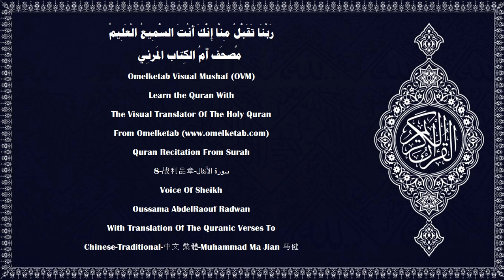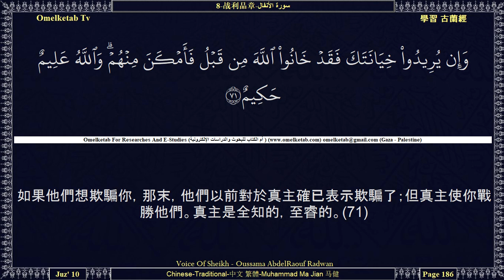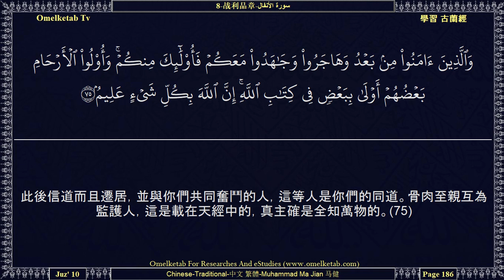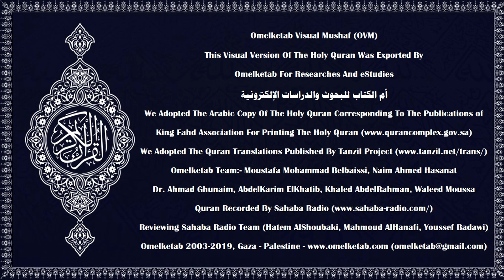8 战利品章 سورة الأنفال Chinese Traditional 中文 繁體 Muhammad Ma Jian 马健 Radwan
8-战利品章-سورة الأنفال-Chinese-Traditional-中文 繁體-Muhammad Ma Jian 马健-Radwan... [信道的人們啊！你們當順從真主及其使者，你們聆聽（他講話）的時候，不要違背他。(20)你們不要仿效那些人，他們說：「我們已聽從了。」其實他們不聽從。(21)據真主看來，最劣等的動物確是那些裝聾作啞，不明真理的人。(22)假若真主知道他們心中還有一點兒善意，必使他們能聽；縱雖使他們能聽，他們也還是要違背正道的。(23)信道的人們啊！當使者號召你們去遵循那使你們獲得生命的（教訓）的時候，你們當響應真主和使者。你們當知道真主能干涉個人的心靈，你們只被召集到他那裡。(24)你們當防備一種災難，（否則），受害的絕不限於你們中的不義者，你們要知道，真主的刑罰確是嚴厲的。(25)你們應當記得，當時你們在地方上是少數，是被人認為軟弱可欺的，你們生怕當別人的俘虜，但他使你們安居，並以他的援助輔助你們，以佳美的食物供給你們，以便你們感謝。(26)信道的人們啊！你們不要背叛真主和使者，不要明知故犯地不忠於你們所受的信托。(27)你們應當知道你們的財產和子孫只是一種考驗，在真主那裡有重大的報酬。(28)信道的人們啊！如果你們敬畏真主，他將以鑒識賞賜你們，並原諒你們的罪行，饒恕你們。真主是有鴻恩的。(29)]

Surah Name:- 8-战利品章-سورة الأنفال-ALAnfal[The Spoils of War]